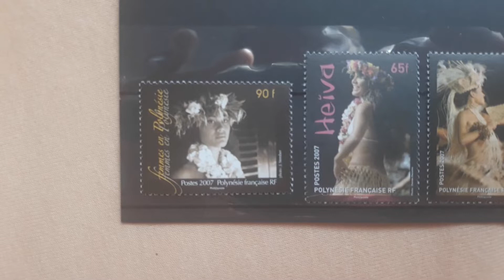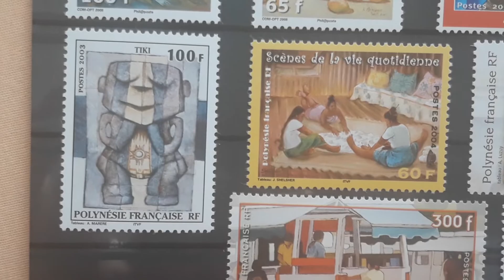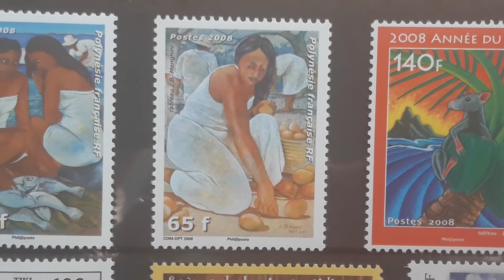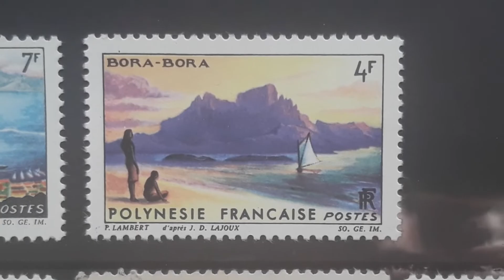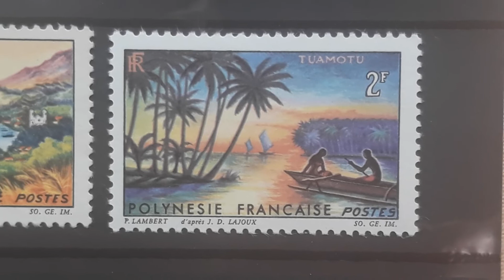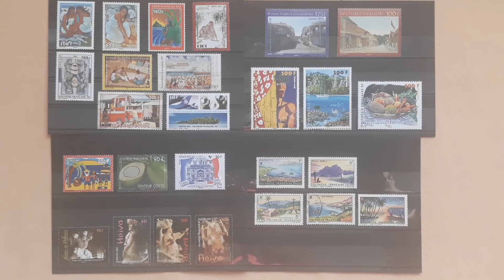Polynésie française 11